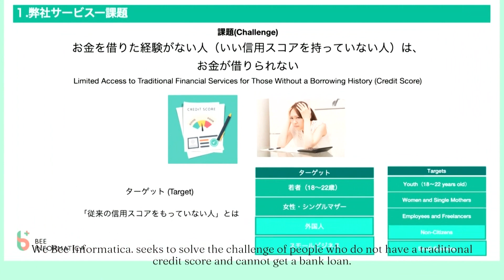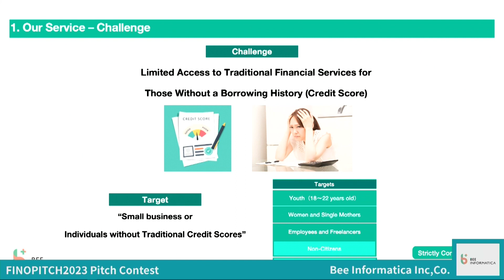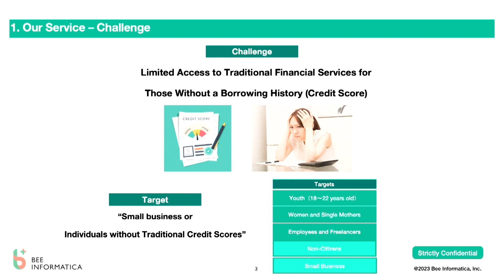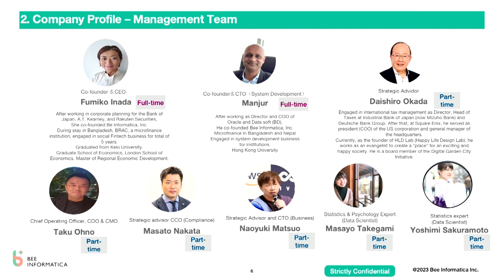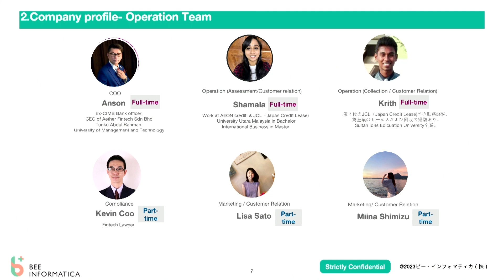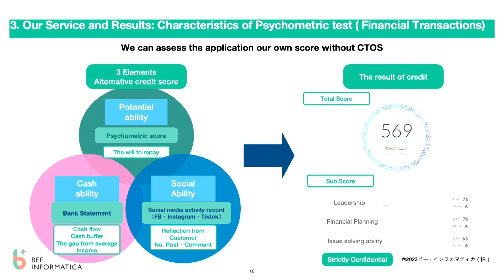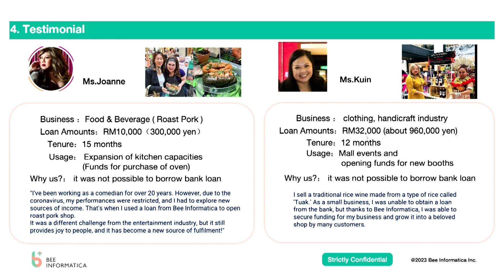Bee Informatica Inc,Co. “Psychometric based online micro finance and community platform” | 4F2023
Bee Informatica Inc,Co. Presentation
“Psychometric based online micro finance and community platform” | B2C

Psychometric test based micro finance platform
In traditional assessment process, The Banks or money lenders rely on traditional credit score or financial statements. As the micro enterprises or startups do not have those financial data, they could not access those loan service. This is the problem in financial sector. We use psychometric test to analyze the will or attitude to repay back loan and produce alternative credit score. This score will make them financial inclusion. Furthermore, we create community for borrowers and potential one for knowledge sharing to grow business each other and serve others to get token as an incentive.

心理統計テストによる少額融資サービス
従来の金融業界では、財務データを使う審査が一般的だった。しかし、事業開始したばかりの企業は、財務諸表を用意できてないことも多く、銀行から融資が受けられなかった。そこで、心理学と統計学を応用したサイコメトリックテストから返済する意思をスコア化する、新しい形の信用スコアを創成し、金融サービスへのアクセスを効率的に増やすことを目指す。対象は、スモールビジネスや外国人など、従来の信用スコアを持たない層。

【FINOPITCH】
FINOPITCH is an international pitch contest presented in English video format, with 4 judging criteria, 1) Impact on Financial Industry, 2) Innovative Business Model, 3) Growth Potential, 4) Global Reach.

FINOPITCHは、4つの審査基準（金融市場へのインパクト、ビジネスモデルの革新性、ビジネスの成長性、グローバルサービスとなる可能性）を競い合う国内外のFinTechスタートアップによるピッチで、プレゼンテーションは英語による動画で行われました。